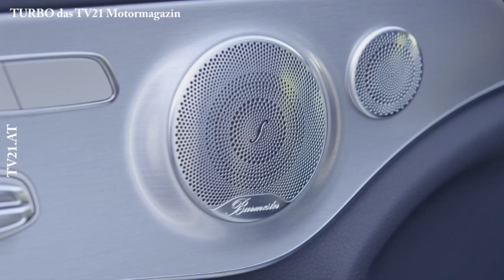Mercedes AMG C 63 S Coupe´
tv21.at - dein webtv - VON REGIONAL  - floridsdorf-wien nord-wein4tel BIS INTERNATIONAL